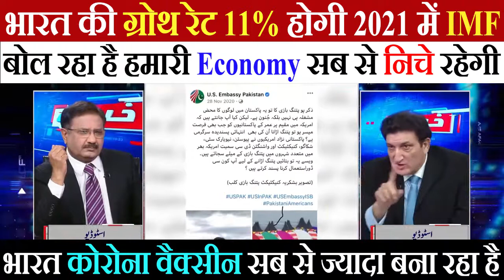Pak media IMF ne Bharat ki 11% growth rate 2021 me | pak media on india latest | pakistani reaction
HEY GUYS

                        WELCOME

APNA HINDUSTAN NEWS

India pakistan

India america

India china

Kashmir

Pakistan reaction

Imran khan

Narendra modi

Donald Trump